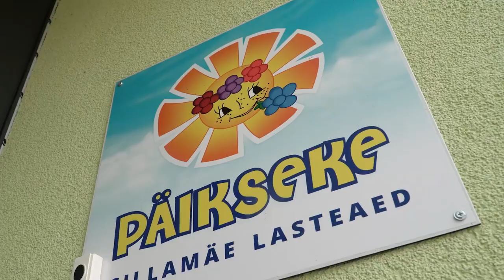Hariduskopter. Sillamäe Lasteaed Päikseke. Pea Peale Pööratud Tund 28.03.2023